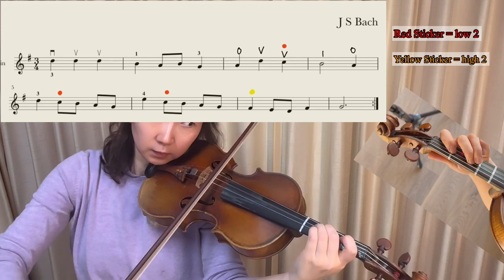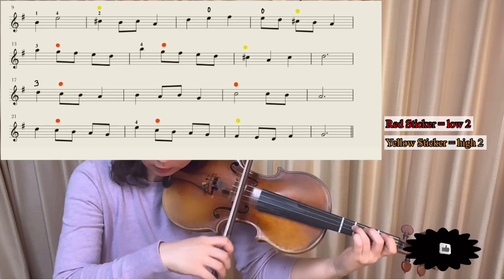Minuet No. 1 | Suzuki Violin Book 1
I made three different practice tempo:
1) quarter note = 52
2) quarter note = 63
3) quarter note = 76

Are you learning "Minuet 1" in Suzuk Violin Book 1? Then this video clip is for you. My name is Lucia Roh and I am a violinist, chamber musician, youth orchestra conductor, and educator throughout North America and Asia. I found that it is often difficult for students to practice nice and steady with metronome from the very start. I intend to play through each piece slowly so that you can hear all the correct pitches and rhythms fitting together in the piece.

These videos are definitely a supplementary to initiate a piece with metronome. Keep in mind to create your piece more musically with your weekly lessons once you are more comfortable practicing with my video clips.

I strongly recommend to use a portable speaker playing along with my video clips for clear metronome beats and try to BLEND the sound with me. Let‘s go and practice your piece nice and steady!